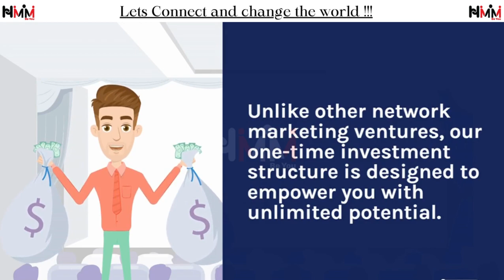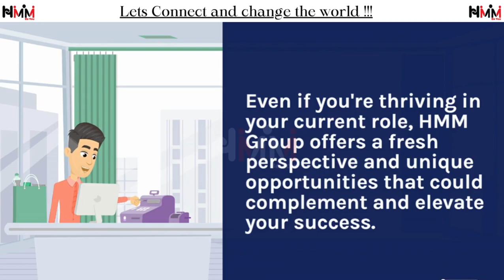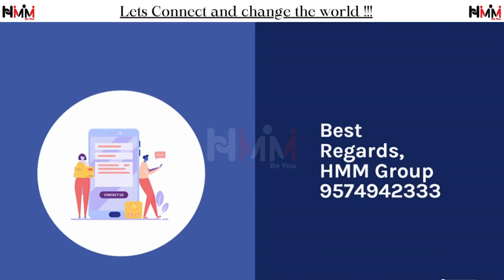Network Marketing क्या है? | MLM क्या है? | Direct Selling | HMM Group | network marketing ka sach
Unlock Your Potential with HMM Group: An Exclusive Invitation for Network Marketers, Insurance Agents, and Salespeople

Dear Folks,

I hope this message finds you well. We understand that in the fast-paced world of network marketing, insurance, and sales, the key to success lies in making informed decisions and staying ahead of the curve. That's why we're reaching out to you with an exclusive invitation to join HMM Group, where we believe in the power of collaboration and continuous growth.

Why consider HMM Group? Here are a few compelling reasons:

1. Unparalleled Networking Opportunities:
At HMM Group, we bring together a diverse community of network marketers, insurance agents, and sales professionals. Our platform provides the perfect environment for you to connect with like-minded individuals, share experiences, and learn from each other's successes.

2. Expert Insights and Training:
We understand that staying at the forefront of industry trends is crucial for your success. That's why HMM Group offers exclusive training sessions and expert insights to help you sharpen your skills, enhance your knowledge, and adapt to the ever-evolving landscape of your respective industries.

3. One-Time Meeting to Hear Us:
We value your time, and we know you're busy building your business. That's why we're inviting you to a one-time meeting where you can hear firsthand about the incredible opportunities and benefits that come with being a part of HMM Group. This meeting will provide you with the information you need to make wise decisions about your professional journey.

4. Empowerment Through Collaboration:
Joining HMM Group means becoming a part of a community that believes in the power of collaboration. Together, we can achieve more, share insights, and support each other in reaching new heights of success.

Are you ready to take your career to the next level? We invite you to join us at our upcoming meeting to learn more about HMM Group and the exciting prospects it holds for you.

We look forward to meeting you and discussing how HMM Group can be a catalyst for your success. Remember, wise decisions lead to extraordinary outcomes.

Best Regards,
HMM Group